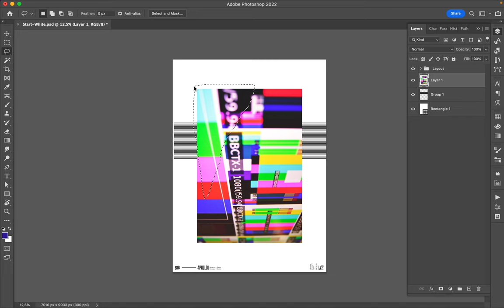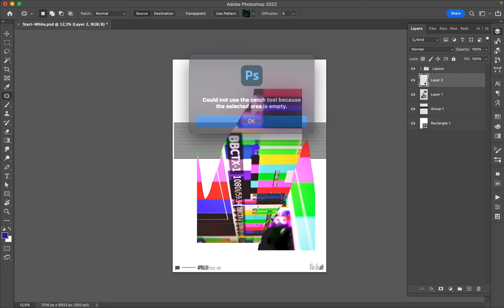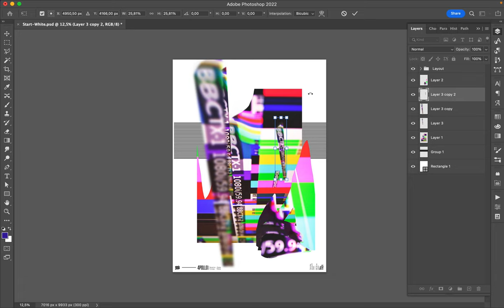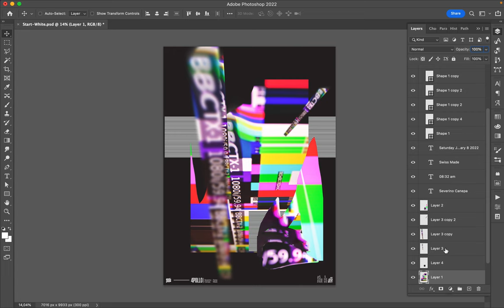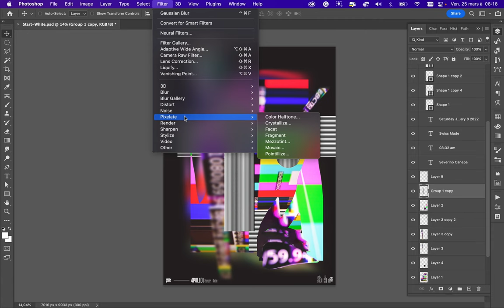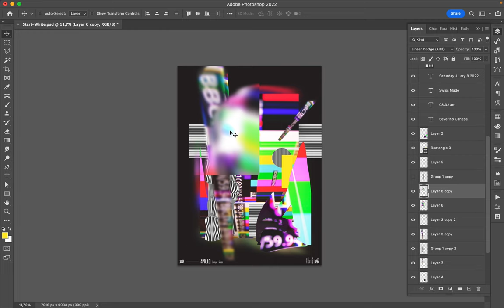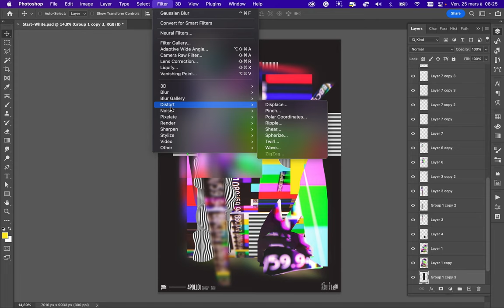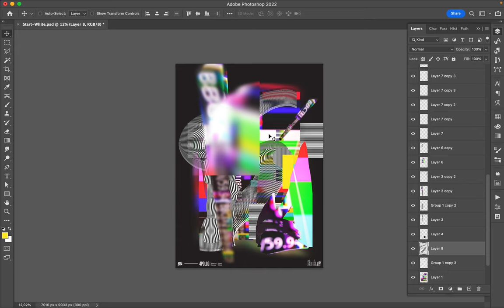Poster Speed Art 1184 Glitch 5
A new variation for the mini-series with a different layout. What else?